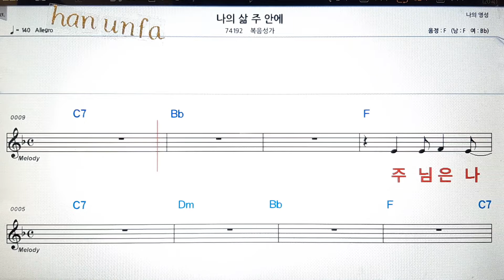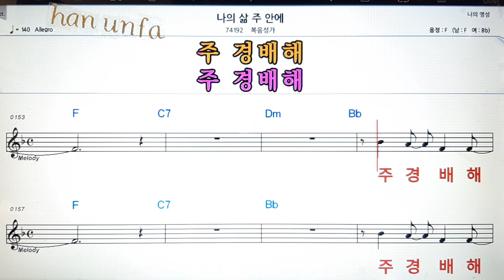나의 삶 주 안에/복음성가l💋노래방 반주*기타 코드 악보*가라오케💖Karaoke*Sheet Music*Chord*MR